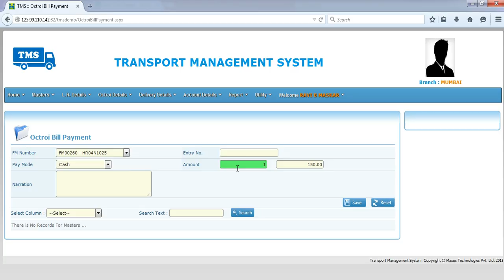TMS Octroi Payment